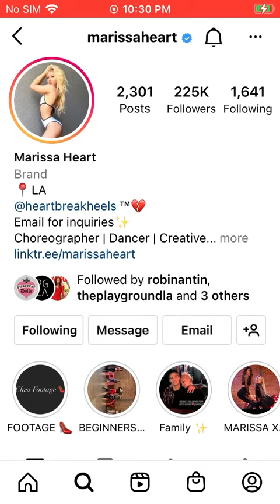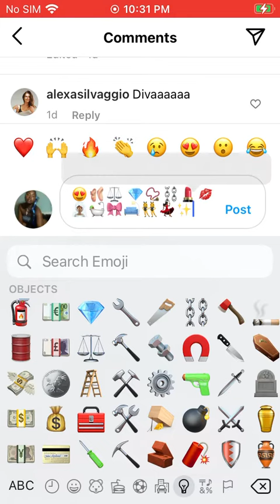IG Stories 1/14/22 🎟🎭📡🏆🎬🎞🛣🏟🎄💜💛💙❤️💚🖤🤍💖✨🎤💎📿💄🧖🏾‍♀️🛀🏾🎀🛋👯‍♀️💃🏾